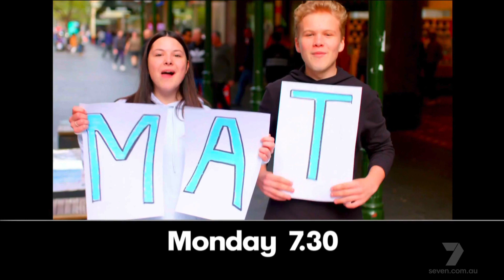Big Brother Australia - Episode 19 Preview - Grand Final Week